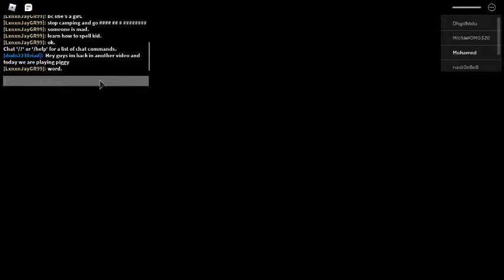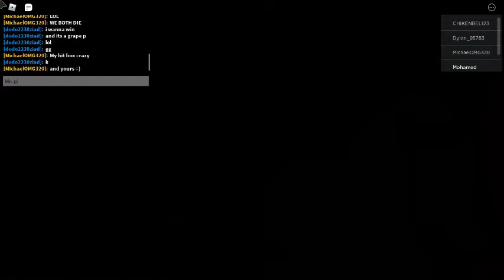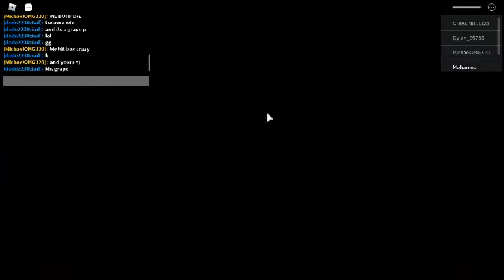Playing piggy in roblox